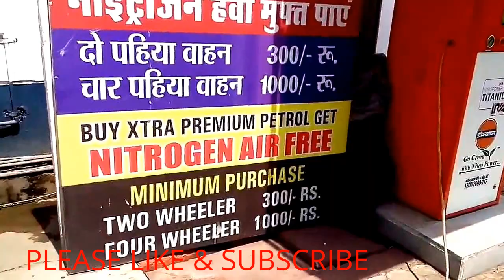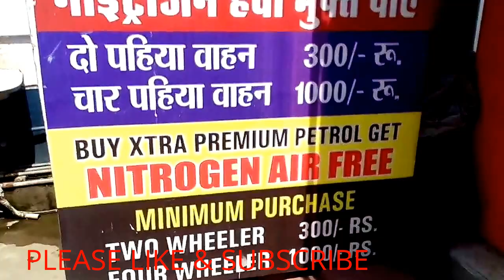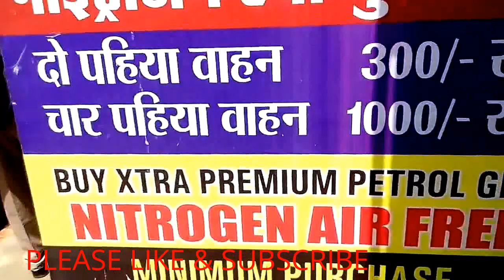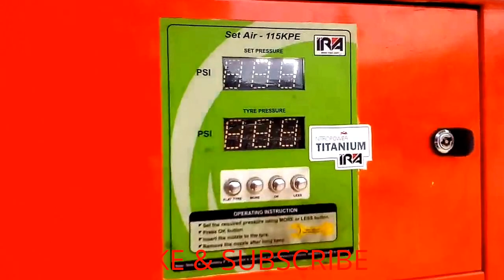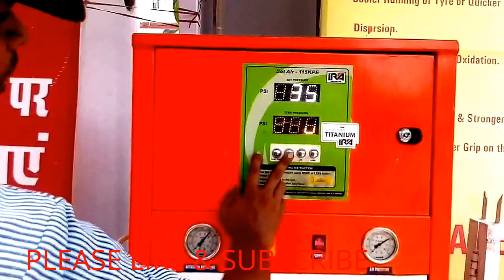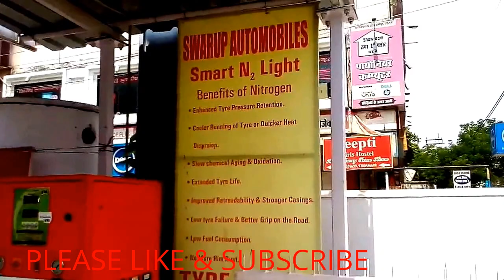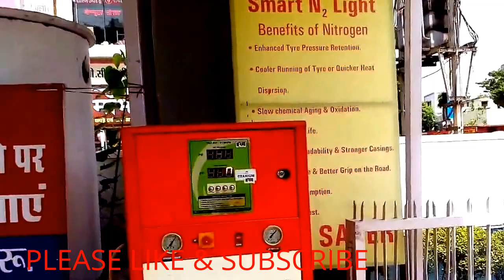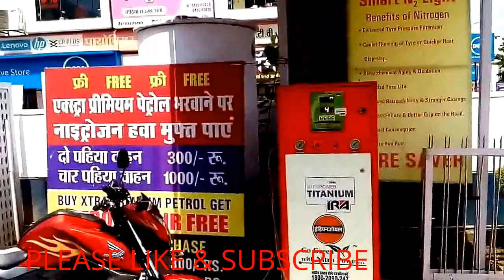Honda Hornet CB160R NITROGEN GAS Filling: Advantages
Did you know that there's a service that will help achieve optimum fuel economy, optimize tire life and reduce the likelihood of TPMS alerts triggered by outside temperature fluctuations?
It's called nitrogen tire inflation. Watch this video to learn more!

NITROGEN TYRE INFLATION

*Longer Tyre Life
*Increase Mileage
*Lesser Tyre Wear
*Oxidation Blocked
*Cooler Tyre

Only disadvantage: Nitrogen is expensive.

Honda CB Hornet 160R: The bike has been made available in two rims- Single Disc and Dual Disc with CBS. The CB Hornet 160R takes on Yamaha FZ, Suzuki Gixxer, TVS Apache RTR 180, Bajaj Pulsar 150 AS and Hero Xtreme Sports. The bike is available at the dealerships in five attractive colors namely: Neo Orange Metallic, Pearl Amazing White, Sports Red, Pearl Siren Blue and Pearl Nightstar Black. The special edition Honda CB Hornet 160R gets new colours and body graphics and is available with Striking Green and Mars Orange.

FuN UnLiMiTeD